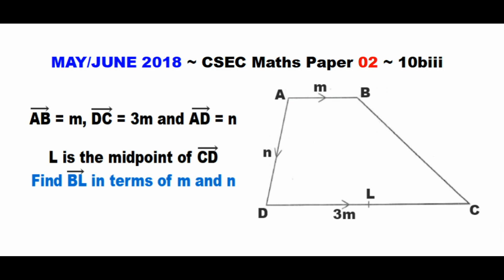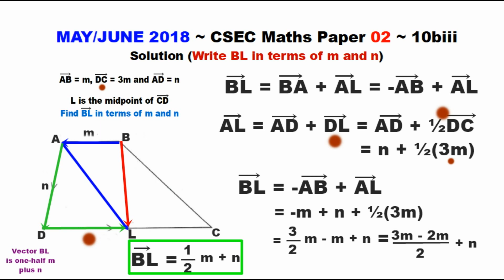Paper2-CSEC-MATHS-566 ~ Vector Triangle Law (Used Twice Again) ~ May/June 2018 Number 10biii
Timestamps:
Question ~ 0:01 ~ May/June 2018 Paper 2 CSEC Maths Number 10biii
Solution 10biii ~ 0:08 ~ Write vector BL in terms of m and n